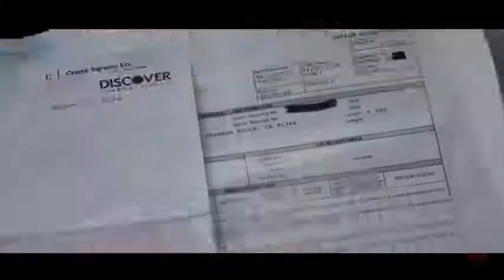14 March 2018